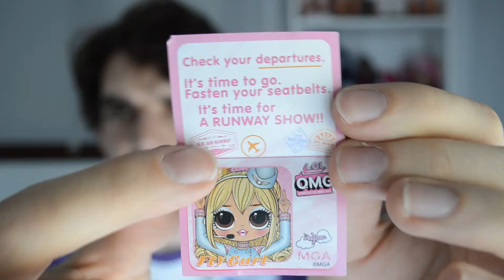Haul de Muñecas: Nancy, LOL y otras ofertas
¡Hola, amiguis! ^^

Recordad que podéis comprar mi libro Quiero Ser Una Muñeca, sobre mi historia con Barbie, por aquí:

Link para comprar el libro 'Quiero Ser Una Muñeca' en Amazon España
Link para comprar el libro 'Quiero Ser Una Muñeca' en Amazon México
Link para comprar el libro 'Quiero Ser Una Muñeca' en Amazon USA (para compradores de Colombia, Argentina, Perú, Chile...)

Instagram de fotos de muñecas: @fruitscenedolls
Instagram personal: @theduque72